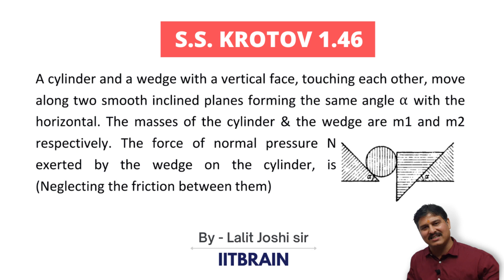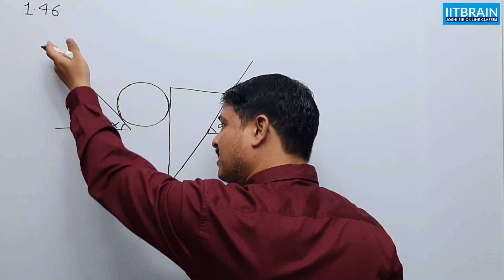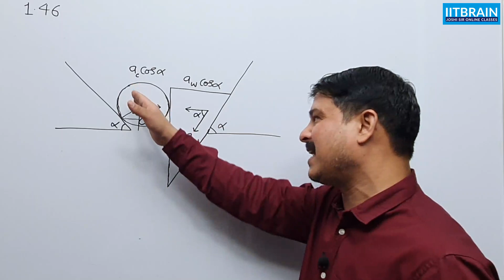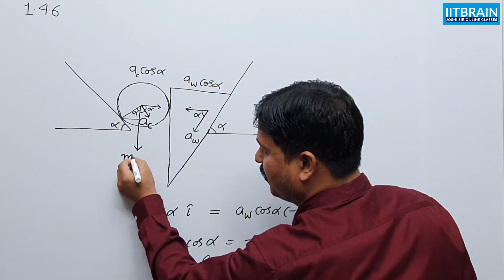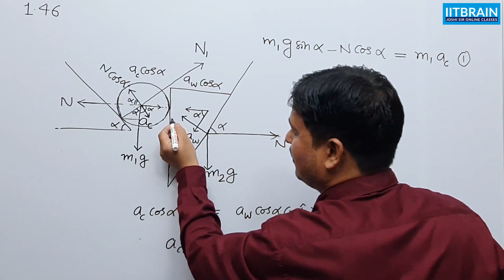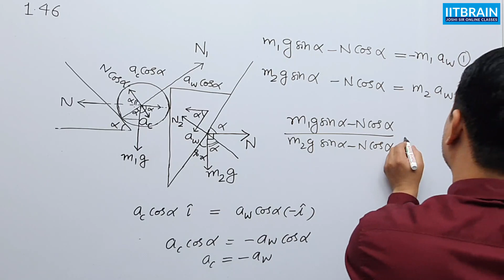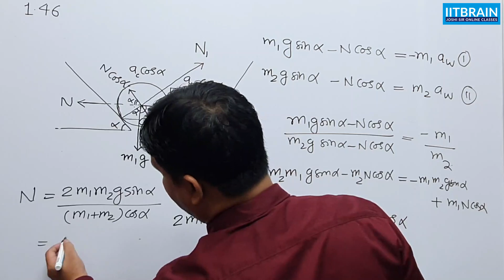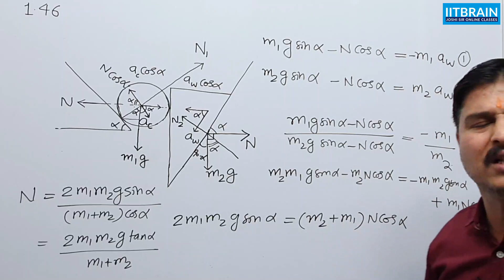S.S. Krotov Problem 1.46 | Force of normal pressure | JEE Advanced Olympiad | by Lalit Joshi Sir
S.S. Krotov Problem 1.46 (force of normal pressure N exerted by the wedge) Explained by Lalit Joshi

Question:-
A cylinder and a wedge with a vertical face, touching each other, move along two smooth inclined planes forming the same angle α with the horizontal. The masses of the cylinder & the wedge are m1 and m2 respectively. The force of normal pressure N exerted by the wedge on the cylinder, is (Neglecting the friction between them)

krotov 1.46, Constraints relation, ss krotov, ss krotov solutions, problems in physics ss krotov, ss krotov book review, ss krotov 1.46 solution, krotov 1.4 solution, ss krotov solution, how to solve ss krotov, ss krotov solutions in hindi, how to solve ss krotov physics,  problem in mechanics, Krotov mechanics, ss krotov physics, force, mass,  pressure, inclined planes, cylinder, force of normal pressure, friction, The masses of the cylinder,